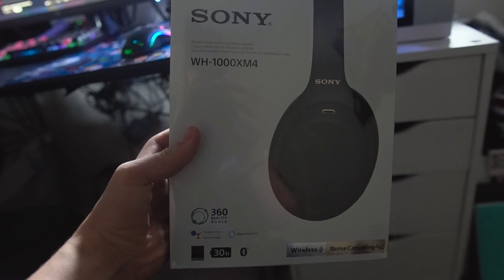Unboxing My Christmas Presents in January!!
Drive Responsibly

If ur reading this , ily :) now say "ilyt" :(